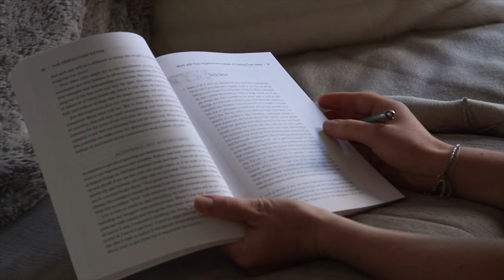The Perfection Detox - Video Trailer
Award-winning fitness professional and consultant shares a practical, accessible program to help women replace destructive perfectionistic mindsets with concrete strategies and life-changing tips.